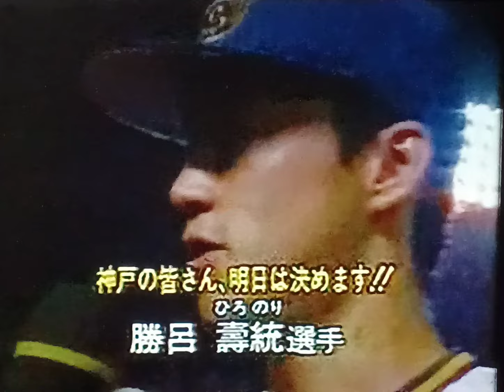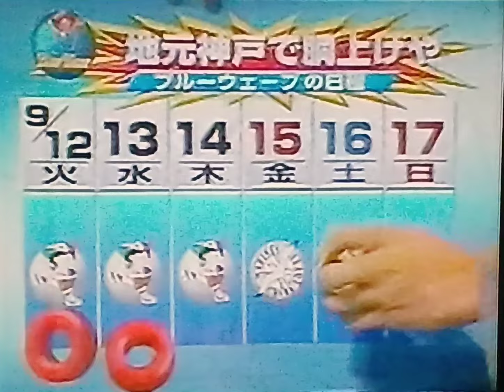1995オリックスブルーウェーブ公式戦ハイライト24 優勝マジック1